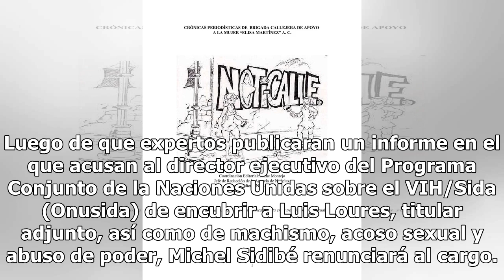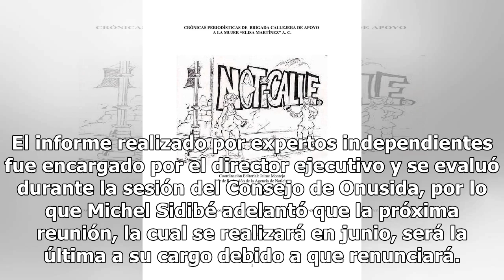Renuncia director de Onusida por solapar acoso sexual y abuso de poder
Luego de que expertos publicaran un informe en el que acusan al director ejecutivo del Programa Conjunto de la Naciones Unidas sobre el VIH/Sida (Onusida) de encubrir a Luis Loures, titular adjunto, así como de machismo, acoso sexual y abuso de poder, Michel Sidibé renunciará al cargo. El director d...